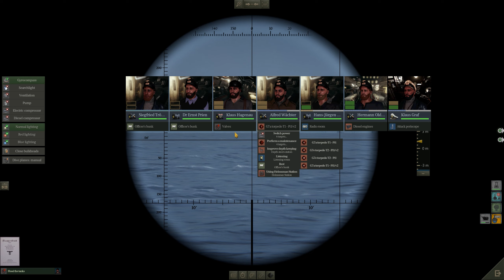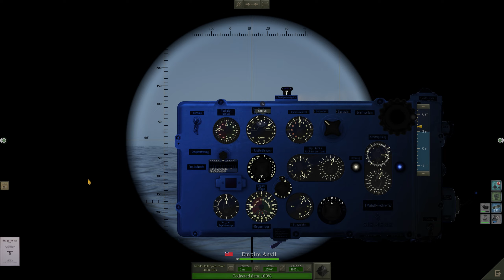UBOAT Hardcore Modded Gameplay l First Person Only l No Commentary l #11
MODS
DasBoot Soundtrack
Enhanced Identification Book
[B131] Device Maintenance
Sauerbraten
Iron Coffins
HARDscope
[B131] Historical Flags and Identification Booklet
Grey Wolves Texture Pack
Authentic Goods
(B131) TDC MOD (TVh-Re/S3)
[B131] Real Navigation
Compass Navigation
Custom Actions